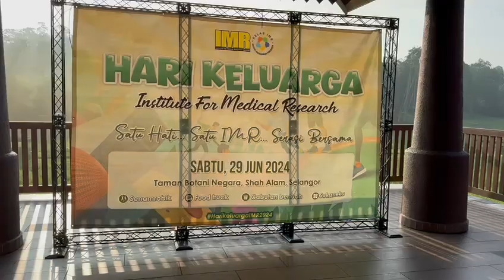Rangkuman Hari Keluarga IMR